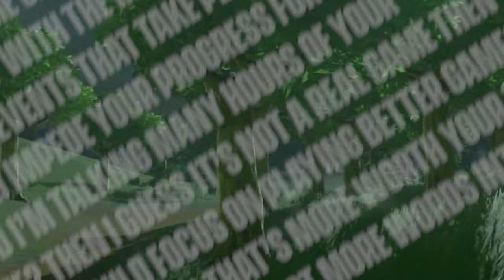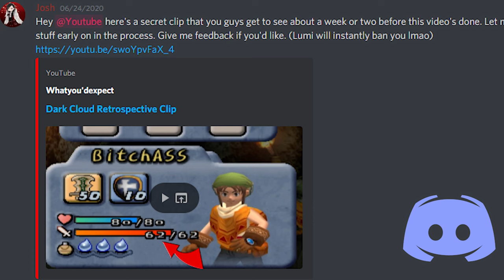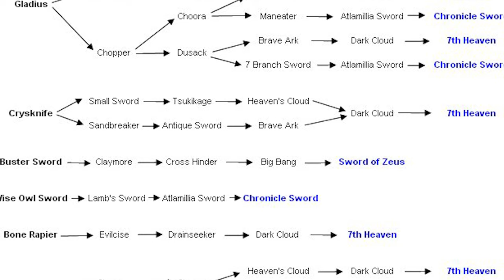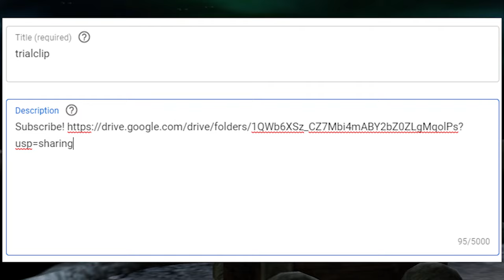Dark Cloud: A Look At The Best Game Series You've Never Heard Of.